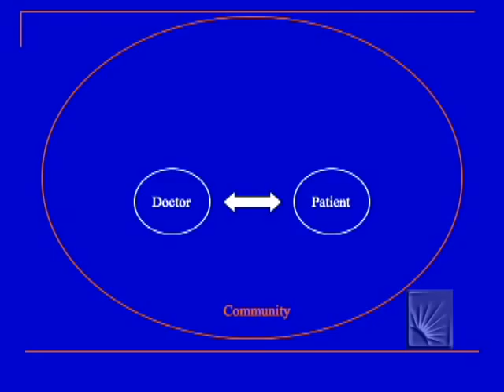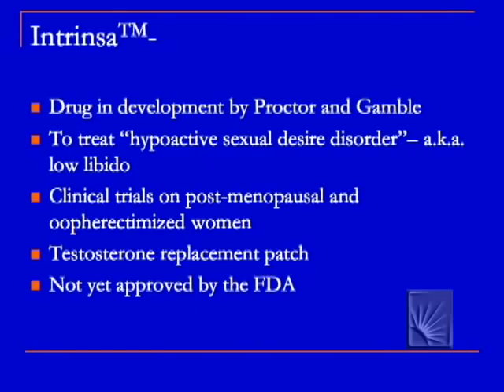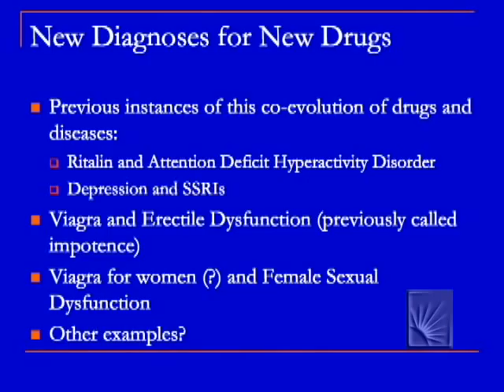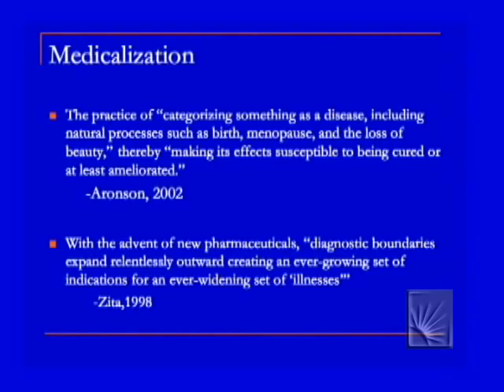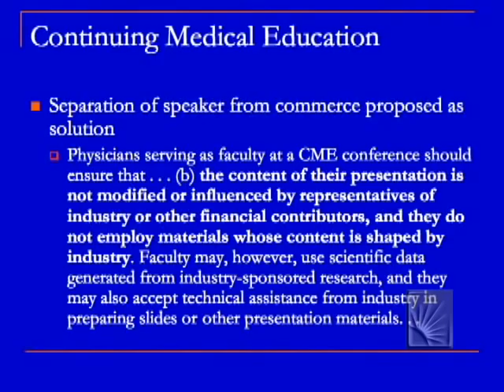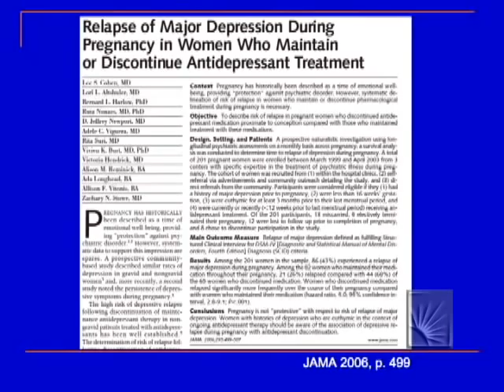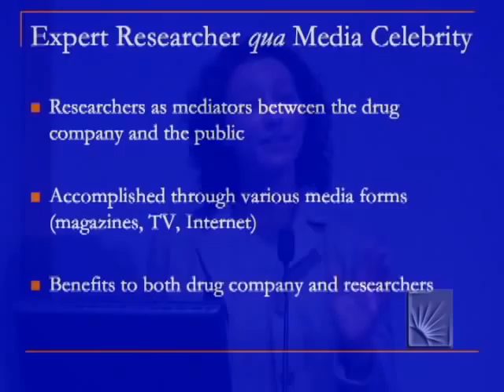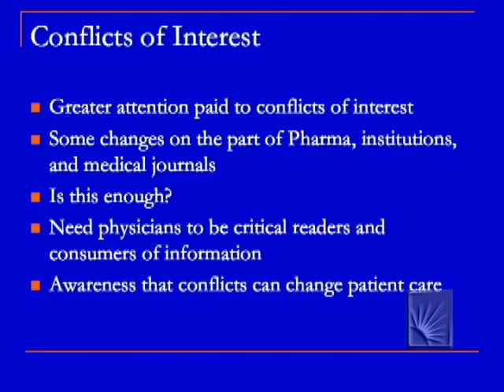School of Medicine Reunion Weekend 2006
School of Medicine Reunion Weekend 2006: Current Topics in Medicine Continuing Medical Education Program: Conflict of Interest Session-Manufacturing Desire: The Ethics of Drug Manufacturing and Marketing presented by Jennifer Fishman, PhD.  Recorded in the Biomedical Research Building on OCtober 20, 2006.